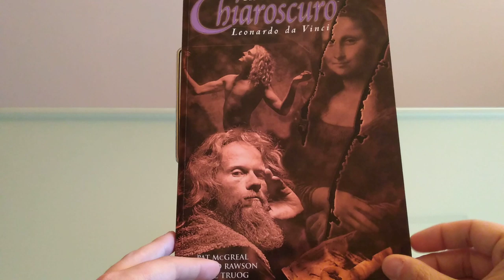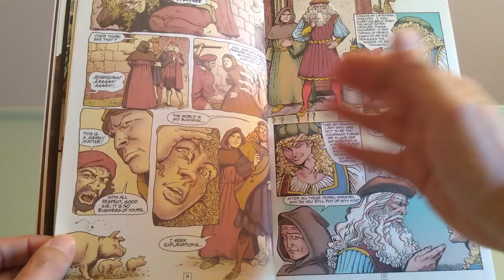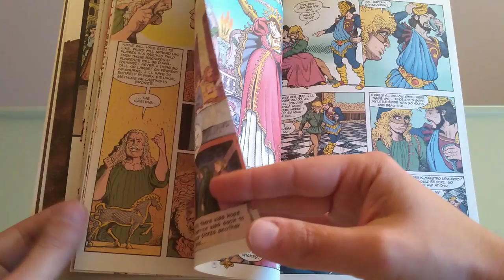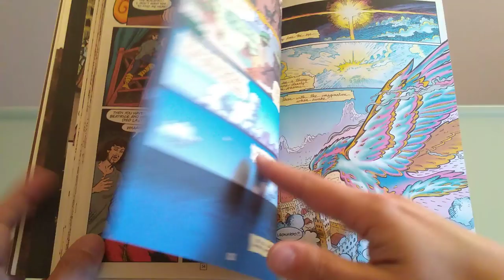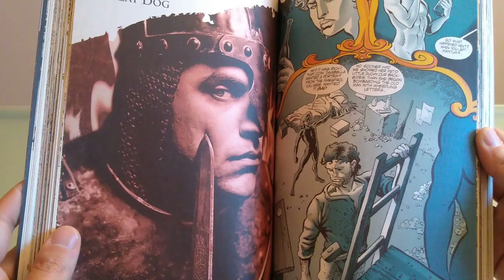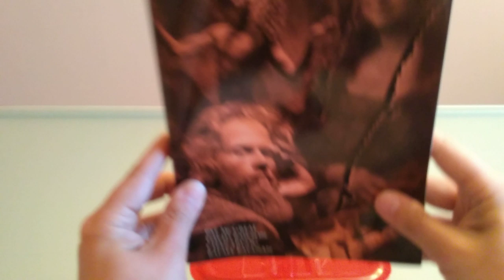Chiaroscuro: The Private Lives of Leonardo da Vinci, de Pat McGreal, David Rawson y Chaz Truog.